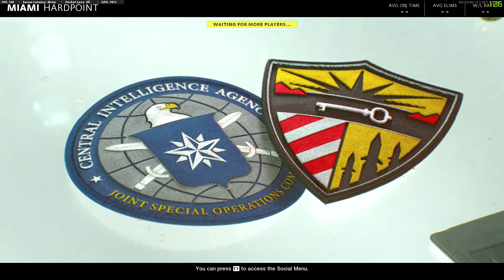Call Of Duty: Black Ops Cold War!: E.P.06 - Defending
Developer/Publisher: Treyarch/Activision